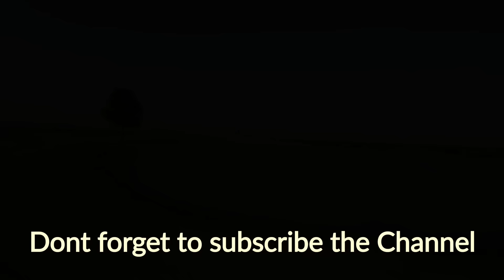India Pakistan Border Villages | India Pak Border Village Life vlog | Pakistan Border Rajasthan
UNSEEN PAKISTAN
India Pakistan border is one of the hotest and most militarized border in the world. India Pakistan border starts from Arabian Sea in the down south and goes to the Sialkot Working Boundary and the Line of Control LOC in North; The Kashmir. Indo Pak international border is looked after by Pakistan Rangers and Indian Border Security Force BSF While Line of Control  LOC is secured by Pakistan Army and Indian Army on Pakistan Side of Kashmir called Azad Kashmir and Indian side of Kashmir called Jammu Kashmir respectively.
This video was recorded on Pakistan border near Rajasthan. The video shows Zeroline and the village life near India Pakistan Border. This may be considered as one of the closest view of the India Pak border. This vlog will jolt you with unseen and unexpected village life near India Pak border.
Rajasthan Desert is the part of Thar desert which is called Cholistan Desert or Rohi in Punjab Pakistan while it is called Thar desert in Sindh province of Pakistan. The nearest city to the location where this vlog was recorded is Fort Abbas on Pakistan side while Gharsana and Anupgarh on the india side of Rajasthan border. Bahawalpur is the major city of Cholistan Desert on Pakistan side of the border while Jaisalmer is the main city of Thar Desert on the indian side of the indo Pakistan border Rajasthan.